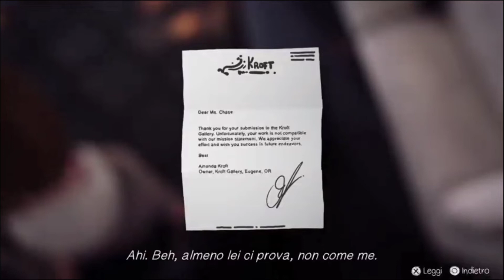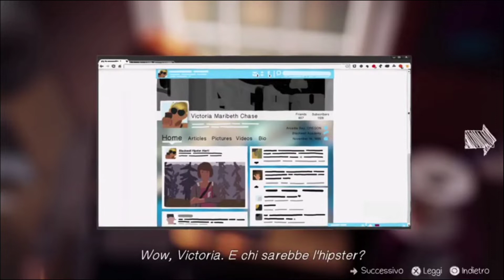La stanza della vipera di Victoria! 😱🐍 - Life Is strange p.3 ITA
🌸Benvenuti sul canale di KITS!🌸
sul mio canale troverete tantissime Avventure dedicate a me e le storie della "Famiglia dello Sgumento".
Ma non solo! Troverete tantissimi contenuti diversi, tra: Fortnite, Genshin Impact e tanti altri tipi di contenti diversi tra loro..
P.s. Attenti alle meteore ☄️